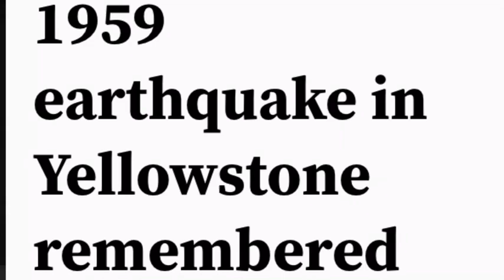Hebgen Lake earthquake which violently shook Yellowstone sent aftershocks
In 1959, Yellowstone National Park shook violently for about 30 seconds The powerful quake which measured a 7.2 on the richter scale.
Scientists say that the quakes fell along the same fault line, and were oriented the same way and didn't see signs that they were caused by movement of magma beneath the ground.
Aftershocks from the deadly 1959 Hebgen Lake earthquake in Yellowstone National Park